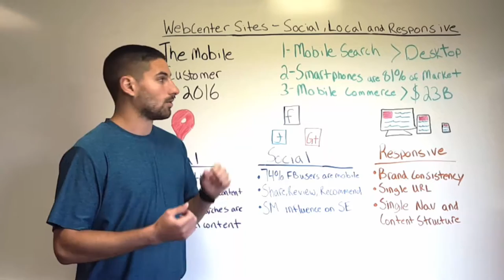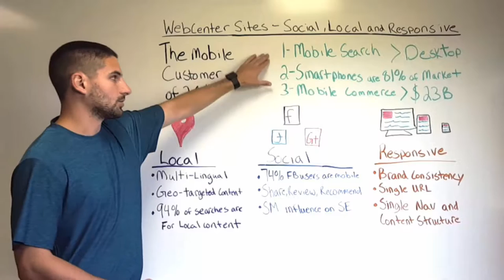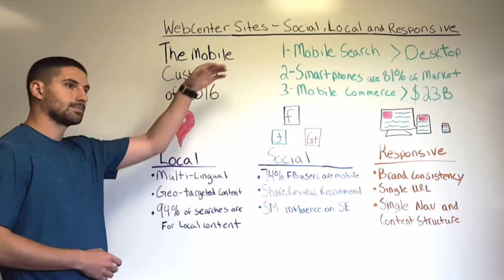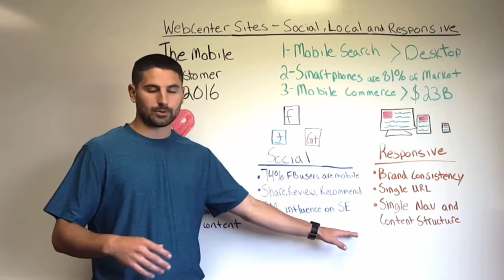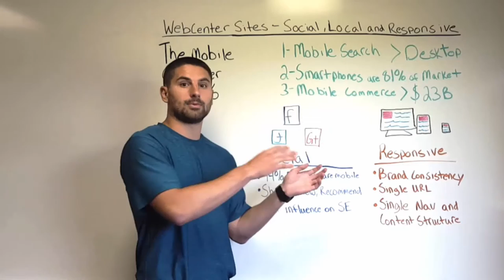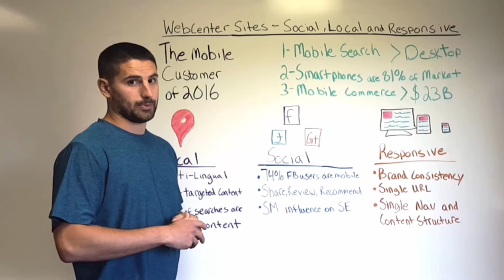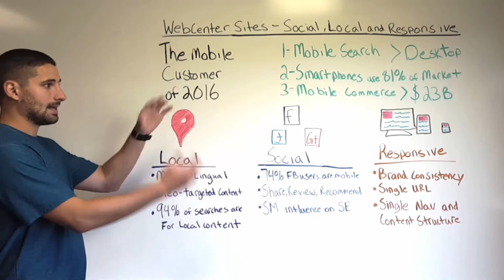WebCenter Sites: Social, Local & Responsive